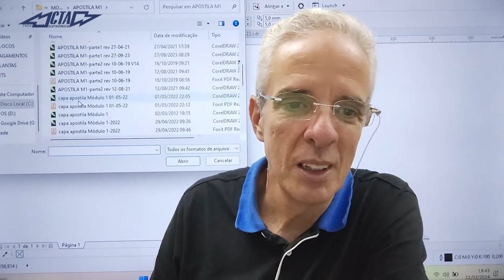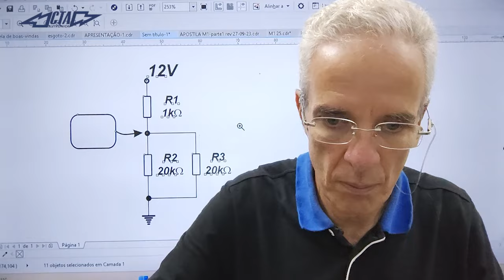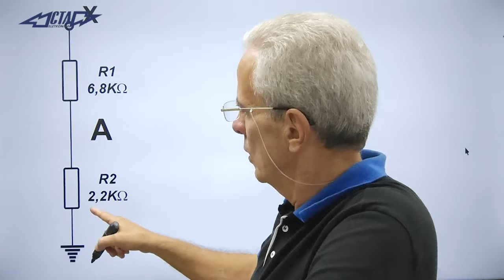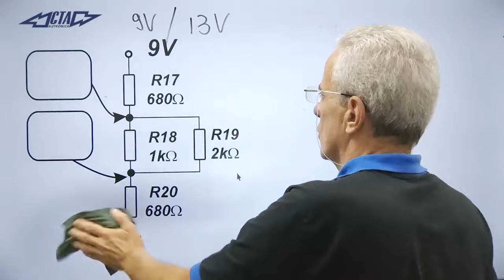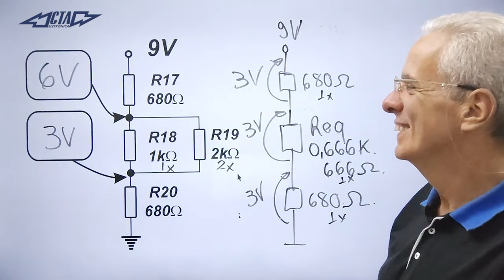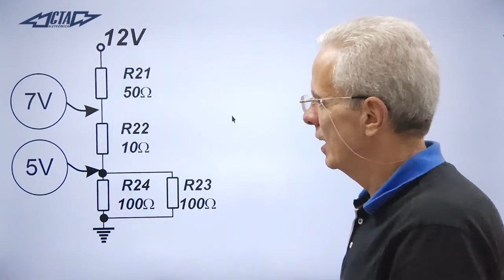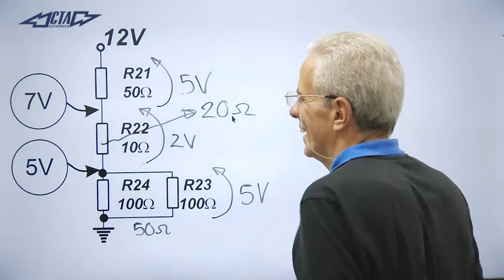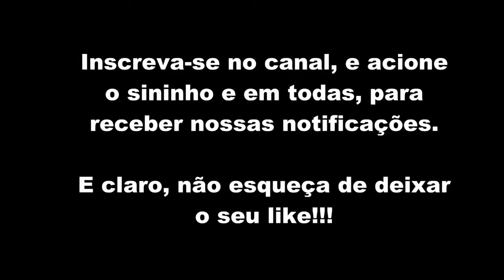Associação série paralela, dimensionamento e análise de defeitos em vários circuitos com resistores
Nesta aula de reforço, o estudante Laudecir Santos da cidade de Serra no Espírito Santo, faz análise de associação em sére-paralelo de resistores e quais suas resultantes. Depois passa para dimensionamentos de malha série-paralela e dimensionamenos práticos . Após faz dimensionamentos de malha série-paralela e após vários defeitos em malhas com 5 resistores.

Torne-se um especialista em análise de defeitos e um profissional de sucesso!
Nosso Curso é 100% online e não importa se você vai estudar eletrônica do zero ou se deseja impulsionar sua carreira, com a nossa metodologia revolucionária!

Seja estudante da CTA Eletrônica e escolha um de nossos planos de estudo: 16, 12 ou 8 meses. Sua formação vai depender do seu ritmo de estudos e disponibilidade de tempo!